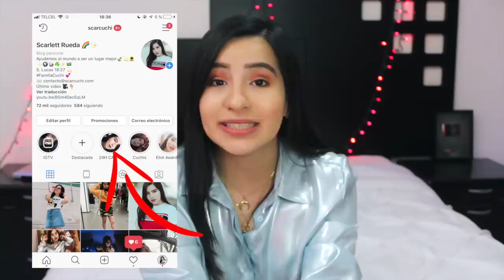24 HORAS EN EL CARRO ¿QUÉ PASO REALMENTE? TODA LA VERDAD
Vine: scarcuchi

BUSQUEDAS RELACIONADAS:
24 HORAS EN EL CARRO INTENTAN ASALTARME Y SECUESTRARME
24 HORAS EN EL CARRO
KATIE ANGEL
24 HORAS EN EL CARRO ANTRAX
24 HORAS EN EL CARRO MARIA ALE